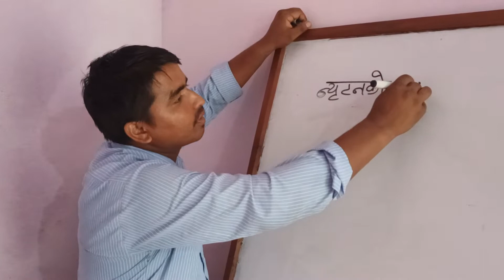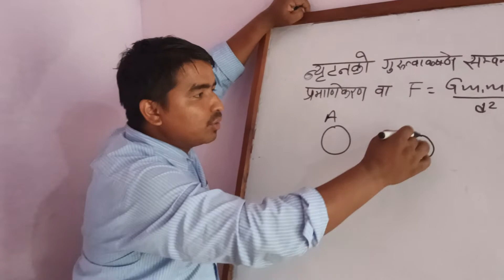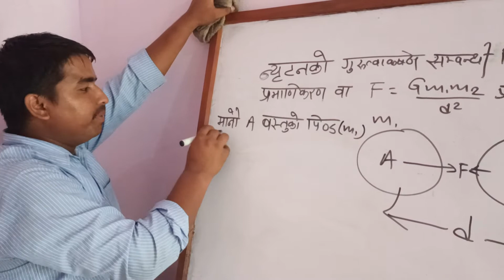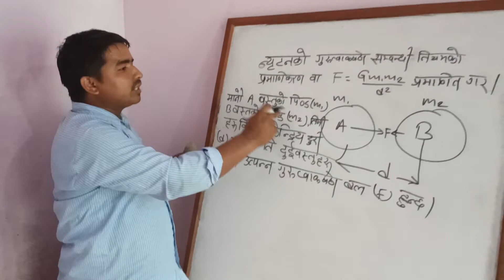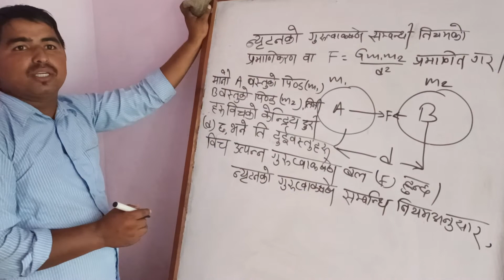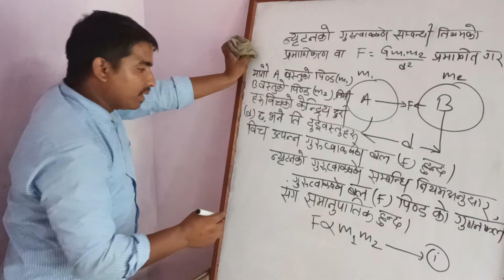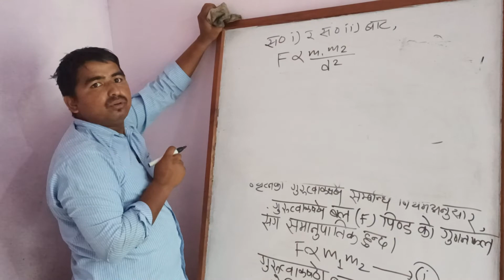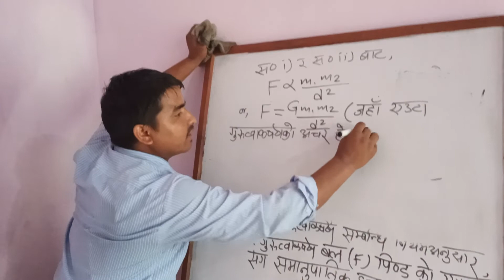Class 10 science Newtons law of gravitation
Proof Newtons universal law of Gravitational